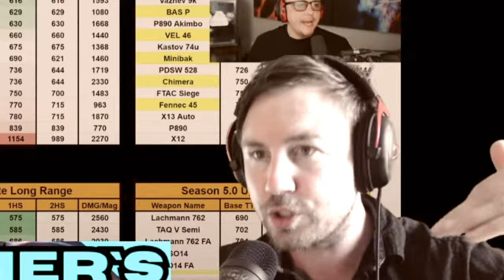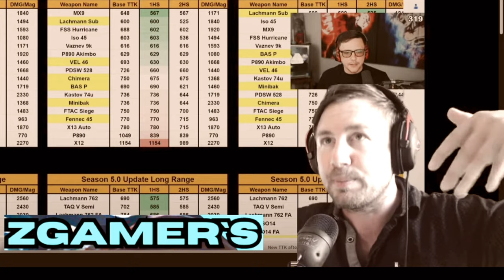I MILDLY SNAPPED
BELIEVE IN YOURSELF, YOU GOT MORE TALENT THAN YOU REALIZE!!